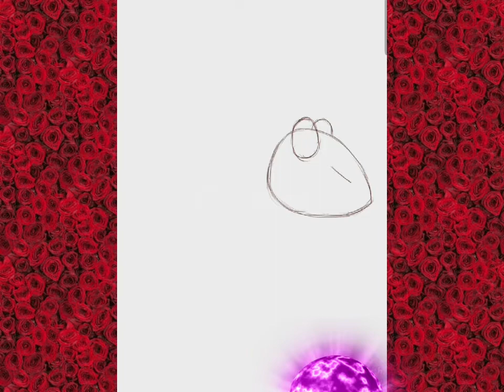Como dibujar una Ardilla - Paso a Paso fácil